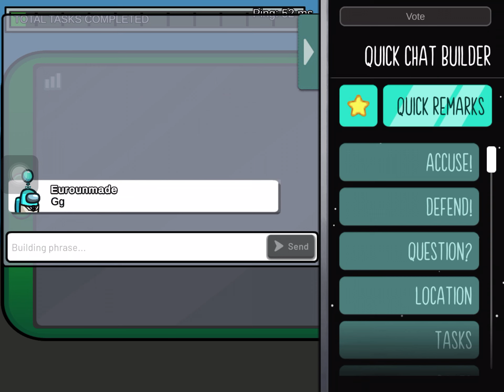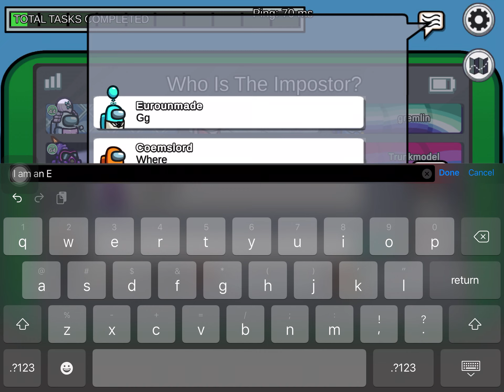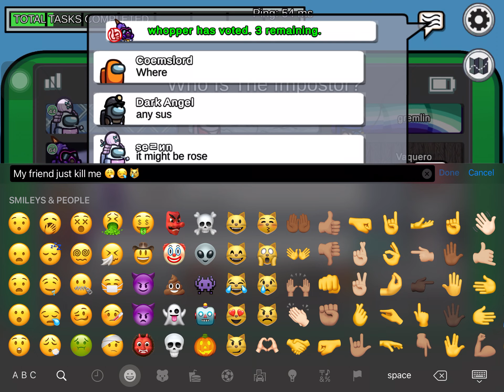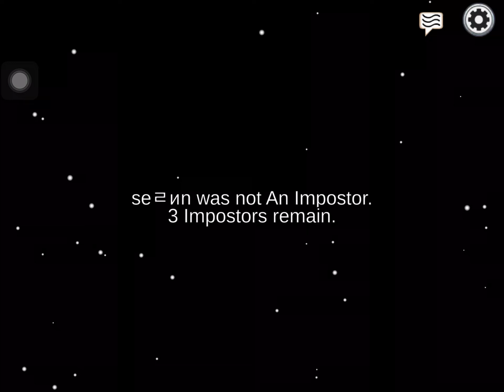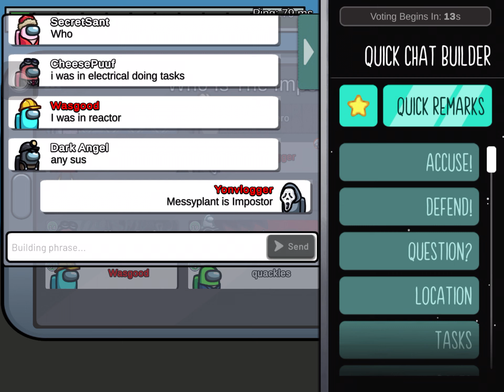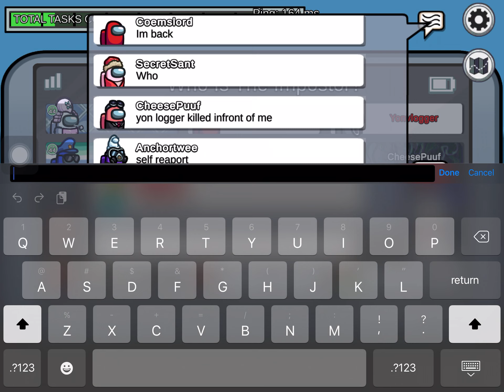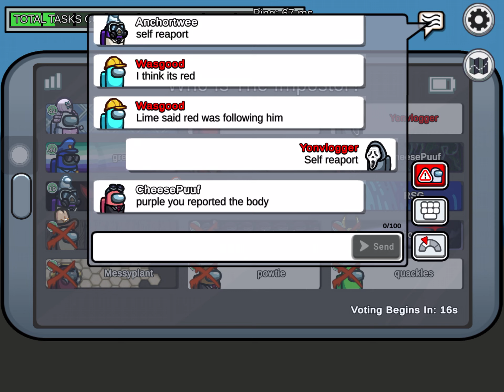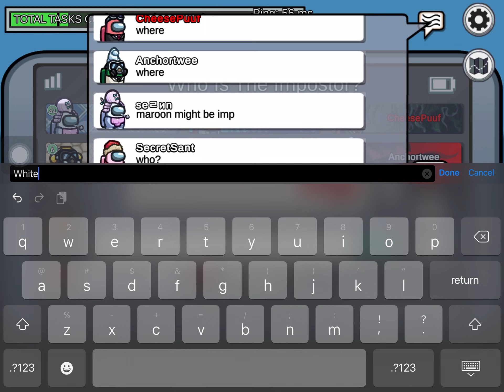Among us ft.RSG